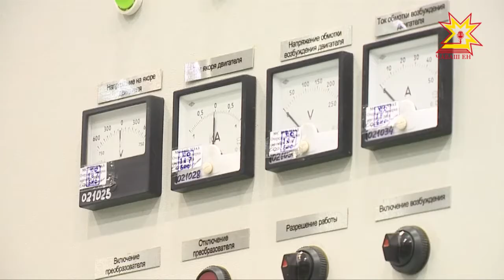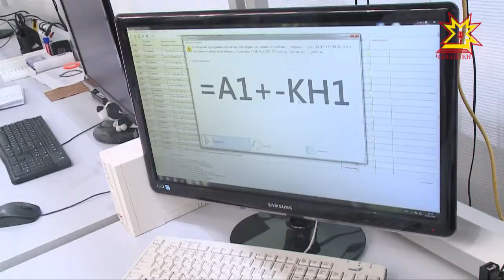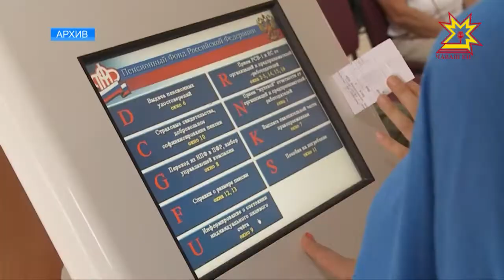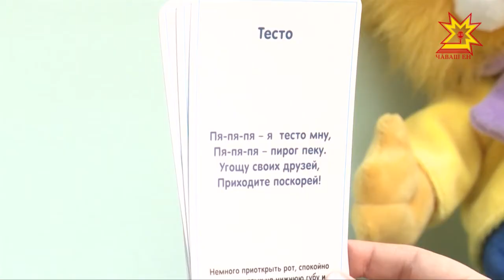Республика 30.03.2018 на русском языке. Вечерний выпуск